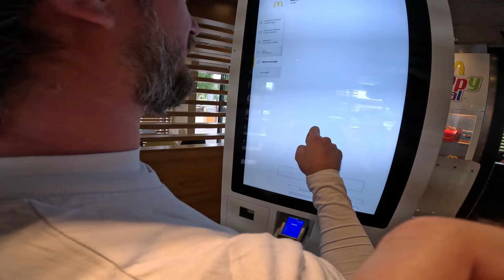EINER dieser TAGE in den NIEDERLANDEN...